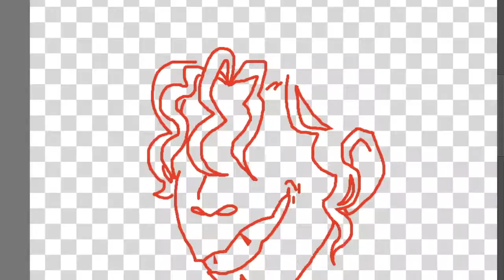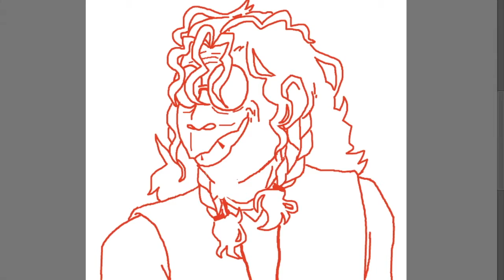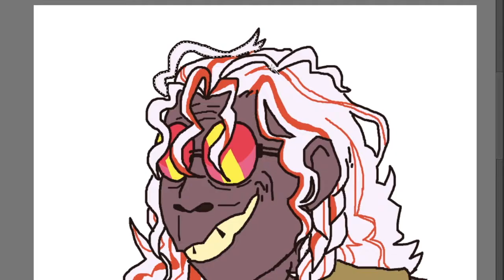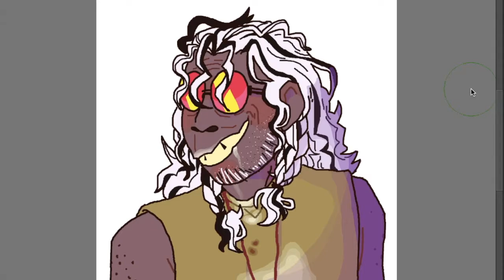speedpaint - indrid cold [taz: amnesty]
,-( ᐛ )-'  ye e  h   a     w

if you recognize the flag at the end you are NOT protected under the constitution

song:
lemon demon - when he died